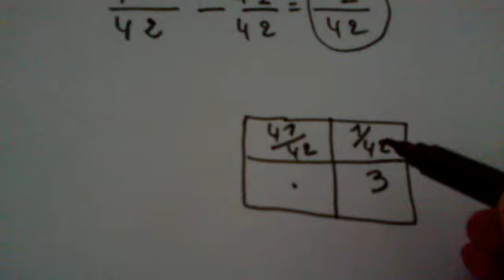توظيف الكسور لحل مسالة: المستوى الاعدادي